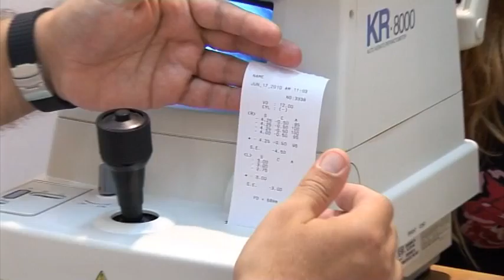צילום אירועים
צילום וידאו, צילום אירועים,המולטימדיה וידאו